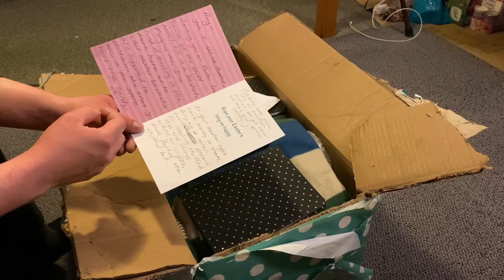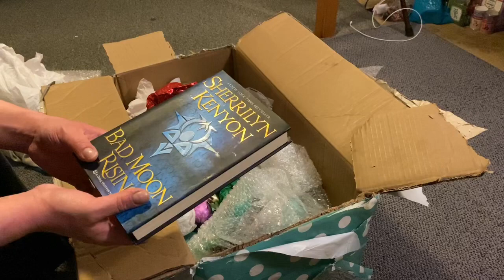Opening Packages From My Vampire Friend Part 3!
My vampire friend and supporter sends me another package of gifts to unravel! I hope y’all enjoy!